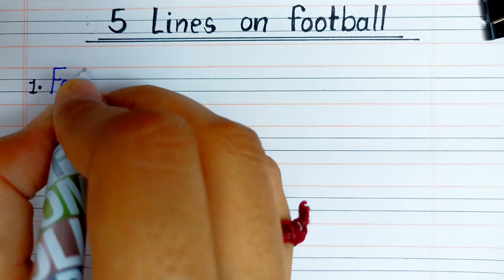5 Lines On Football | 5 Points On Football In English | Short Essay On Football In English For Kids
5 Lines On Football | 5 Points On Football In English | Short Essay On Football In English For Kids
Your LIKE'S and COMMENT'S are MOTIVATE me to do more
And
Your FEEDBACK is important for me to IMPROVE my Self

• 24 Set Brush Pen Set For Calligraphy
• Doms 14 Shades Brush Pen Box
• 60 Brush Pen Set Dual Tip Brush
• ADD gel Calligraphy Twins Tip Brush

• Octane Gel Pen Blue
• Octane Blue+Black Gel Pen
• Octane Multicolour Gel Pen

• Octane Fountain Pen blue
• Octane Fountain Pen 5 Piece

• Rorito Flymax Gel Pen Blue
• Rorito Flymax Gel Pen Black
• Rorito Flymax Mukticolour Gel Pen

• Pentonic Ball Pen blue
• Pentonic Ball Pen Black
• Pentonic Ball Pen Mukticolour

•Cello Butterflow Ball Pen Black+Blue

● Best Copy For Student

• Classmate NOTEBOOK Single Line
• Classmate NOTEBOOK Four Line
• Classmate NOTEBOOK A4 Single Line

• CAMLIN Geometry Box
•CLASSMATE Geometry Box
• DOMS Geometry Box

● BEST Foutain PEN

• Parker FOUNTAIN Pen
• Parker FOUNTAIN Blue Pen
• Parker FOUNTAIN Red Pen
• Hero FOUNTAIN Pen
• Waterman FOUNTAIN Pen

• Brush Pen Set 60 Sketch Pen
• UNICORN Pen Holder Pouch